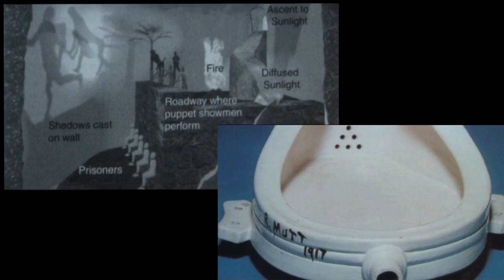FESTIVAL CONECTAR CON MARTIN GROISMAN